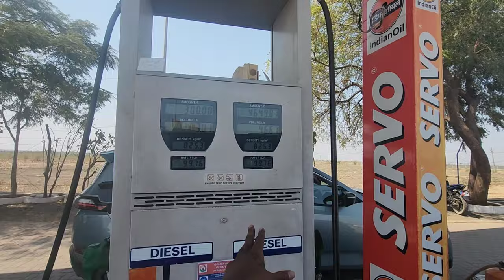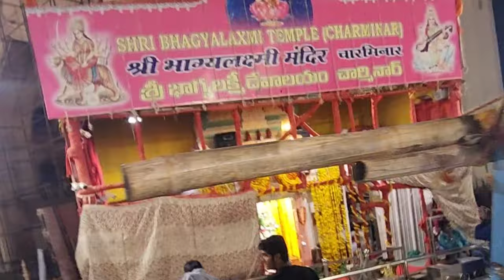Hyderabad Famous Briyani🤩saaptu😋Just 2 Days la Hyderabad ha சுற்றி பார்த்து விடலாமா?😳😱hyderabad